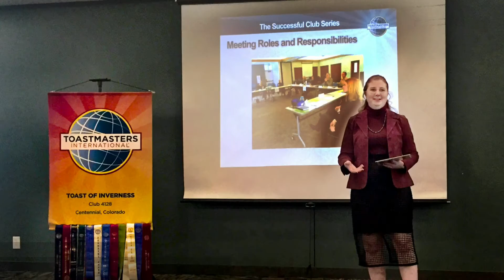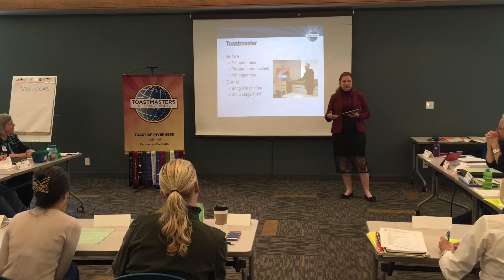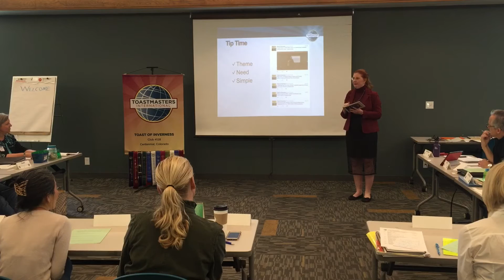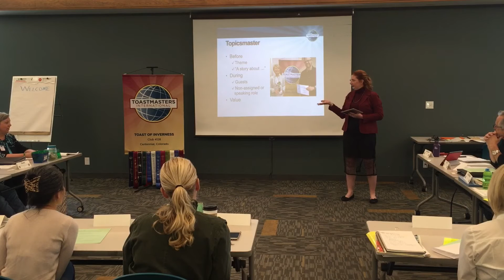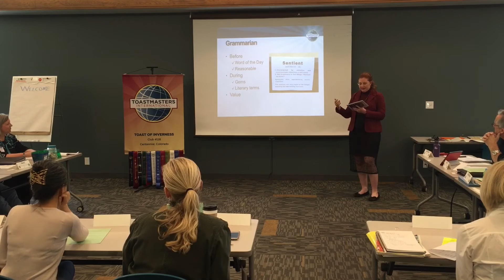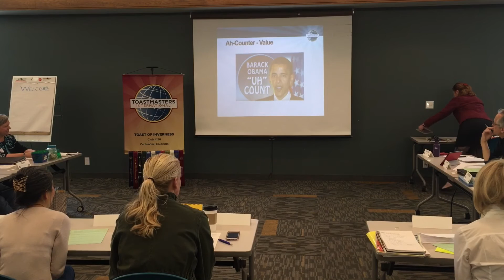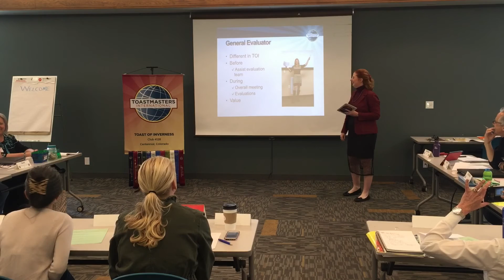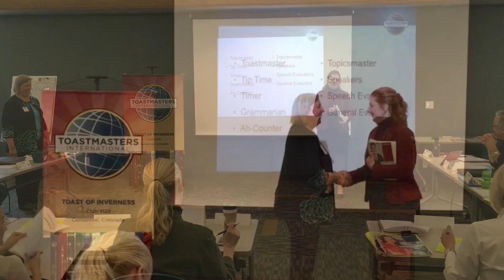Meeting Roles & Responsibilities at Toastmasters Clubs | Successful Club Series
Toastmasters meetings are more than simply speaking. While there are prepared speeches each meeting, the majority of roles focus on listening and leadership. In this presentation, you'll learn how a Toastmasters meeting is structured, includes examples of how Toast of Inverness members make the most of the learning opportunities presented by each role that is included in the Toast of Inverness meetings (other clubs may have additional roles).

Toast of Inverness meeting roles include: Toastmaster, Timer, Ah-Counter, Grammarian, Speaker (prepared), Table Topicsmaster, Speech Evaluator and General Evaluator.

Presented by Gretchen Vaughn, ACS, ALB at the April 22, 2016 Toast of Inverness meeting. Gretchen Vaughn has been a member of Toast of Inverness since 2013 (and previously in 2008) and currently serves as the club's Vice President of Education. She has been a member of four different clubs, including the online-only global advanced club, Firebirds Collective. Gretchen has a unique perspective on what the best practices are for running meetings that maximize learning for members.

Toast of Inverness Toastmasters Club meetings every Friday, 11:45a - 1:00 p at Koelbel Library, 5955 S. Holly St, Centennial, Colorado, 80121. Guests are welcome anytime; no RSVP necessary.